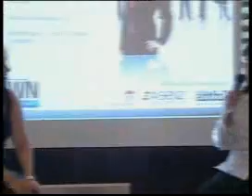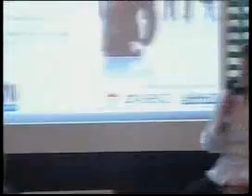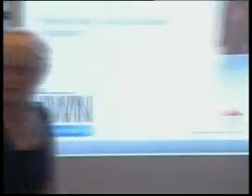Sales Smarts - Part 3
sales skills, sales tips